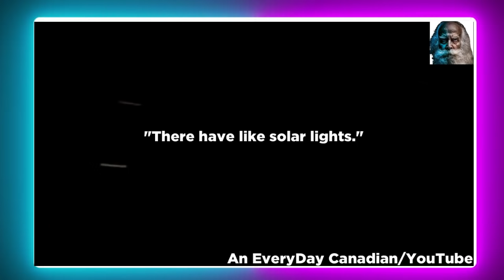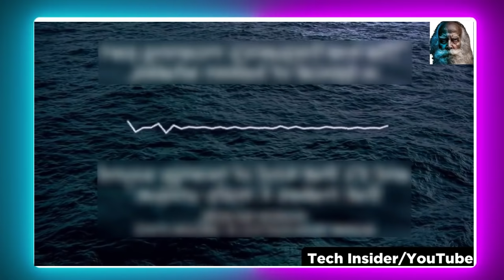डर का सामना साहस की जीत part 11। Scary Videos Caught On Camera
Ji Han is video me aap kuch darawni chije dekhenge Jo aapne kabhi nahi dekhi hongj that's why we titled this video Scary Videos Caught On Tape.